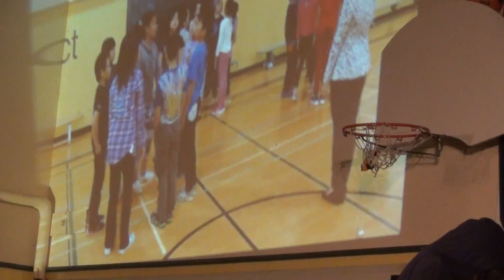2016/10/19 Briseis' class at Dovercourt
2016 Oct 19 11:11am
Briseis' Grade 5 class preforms at Dovercourt School